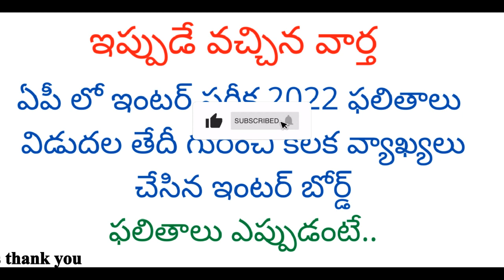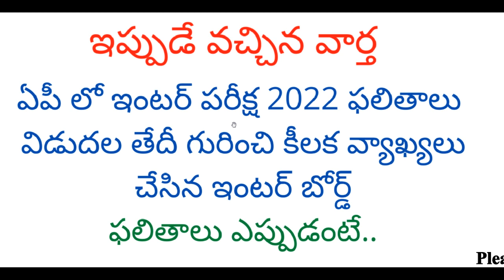AP Inter results 2022 latest news | Inter results 2022 date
Hi, welcome to the Teluguprapancham YouTube Channel. AP Inter results 2022 latest news.